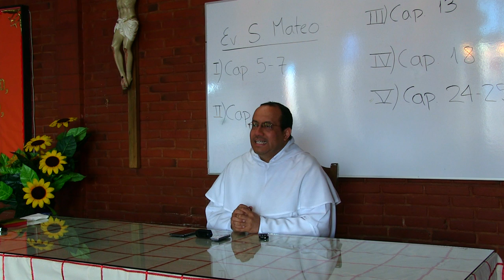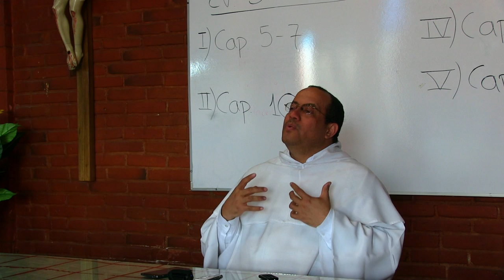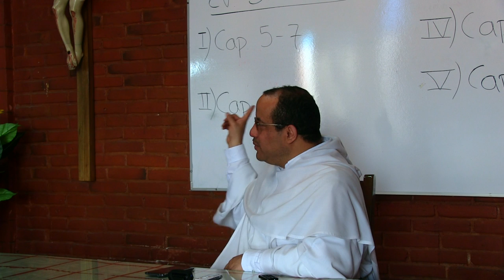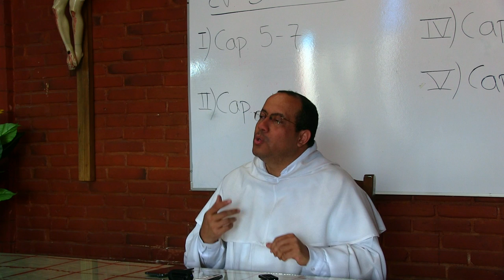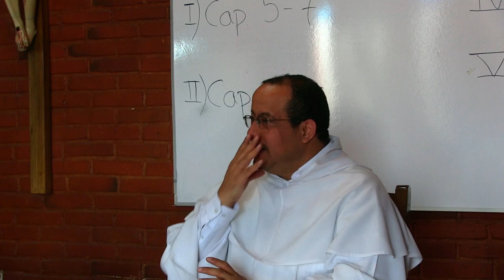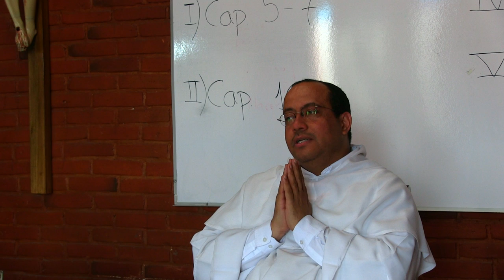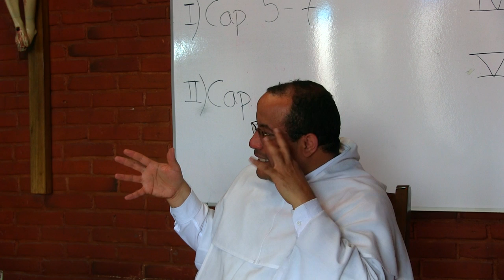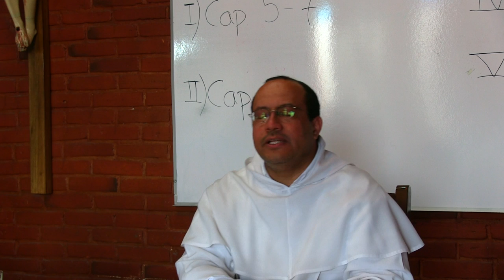Conocer a Jesús a través de su predicación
[Retiro "Palabras de Jesús en San Mateo" - Tema 1 de 10]

1. CONOCER A JESÚS A TRAVÉS DE SU PREDICACIÓN

1.1 Los Cinco Discursos de Jesucristo en San Mateo
1.2 Sentido de la expresión "Reino de Dios"

Este Retiro había sido predicado a un grupo de religiosas dominicas en el año 2015, y por diversas circunstancias nunca había sido publicado. ¡Al parecer, Dios lo tenía reservado para nuestra Semana Santa 2020!